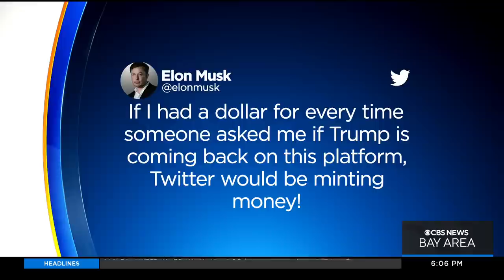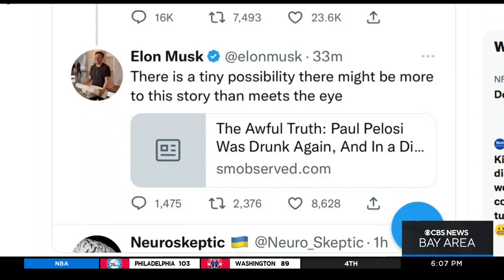Musk deletes Pelosi tweet, fires board, names himself CEO in first days at Twitter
Elon Musk's first days at the helm of Twitter have not been smooth sailing. John Ramos tells us how his actions are fueling speculation about where he will take the company.